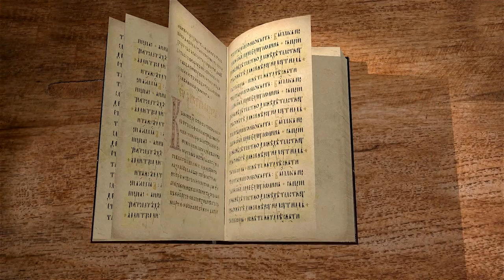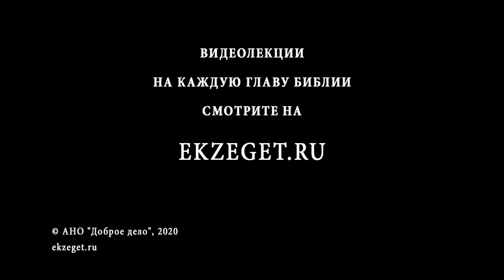Притчи Соломона. Глава 16. Андрей Десницкий. Ветхий Завет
«Человек предполагает, а Господь располагает» - так кратко можно охарактеризовать содержание 16 главы. Человек думает, что он прав, надмеваясь в сердце своём, но только Господь испытывает души.